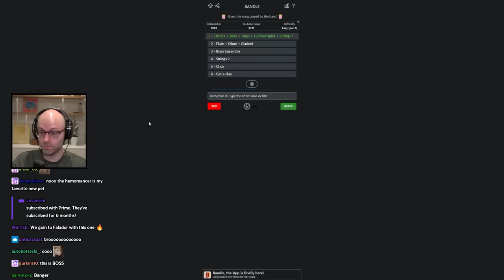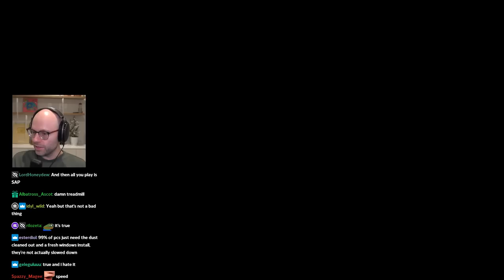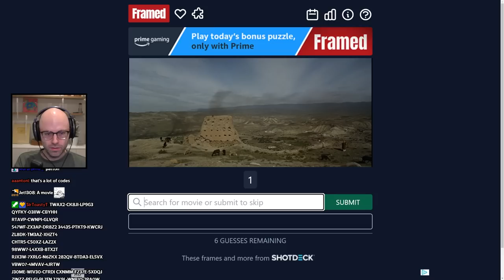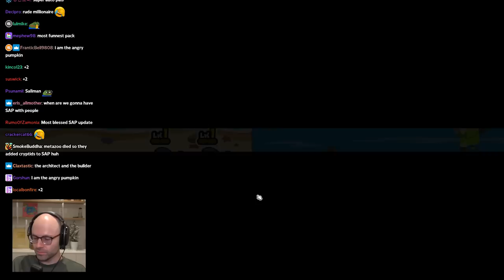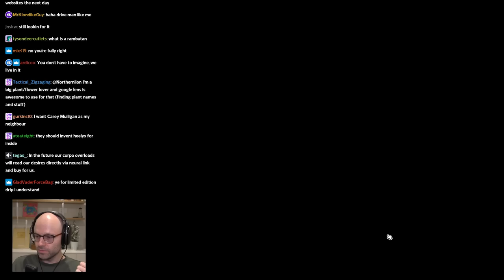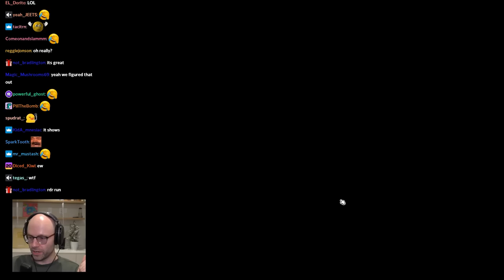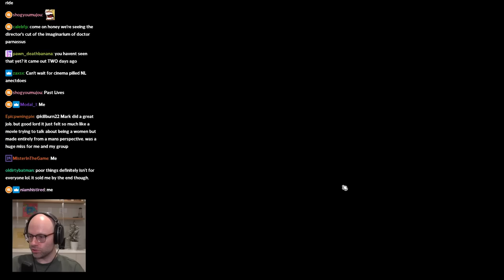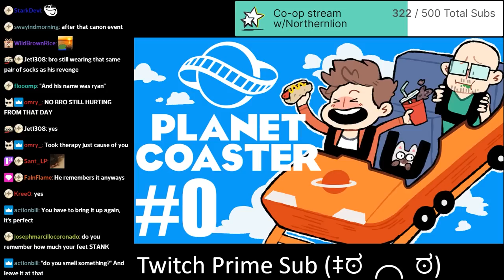harassing my favorite streamer - Bits and Banter [02/02/2024]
おめでとう

Play the Islands of Insight Steam Next Fest Demo from February 5-12, and wishlist on Steam ahead of the game’s release on February 13!

00:00:00 Bandle
00:01:50 daily Peloton update
00:03:00 SAP is too expensive for a Twitter Blue user
00:06:23 all according to keikaku
00:10:01 insane comedic timing
00:11:17 NL tries to figure out what FGO is
00:12:47 NL gets got
00:13:59 why is chat obsessed with Peloton stock
00:16:02 NL needs a new PC
00:17:43 Islands of Insight
00:24:23 NL doesn't like the House of Mirrors
00:26:14 Looking
00:32:10 NL's PC is dying
00:33:07 NL wants more challenging puzzles
00:34:03 NL is truly the ad guy of all time
00:39:24 NL challenges me
00:43:15 he's beginning to believe
00:46:42 Framed
00:47:49 the ick list
00:49:46 NL's merch is confusing
00:50:53 visitor? xenomorph
00:51:30 YouTube Kids is worse than Subway Surfer TikToks
00:54:49 NL calls out the rich for using public services
00:56:04 The VR Rant
01:19:46 NL's accountant is annoying
01:21:02 game graphics don't matter
01:31:24 NL's favorite part of Red Dead Redemption
01:36:02 how many bagels is too many?
01:38:04 if it ain't broke dont fix it
01:45:19 battlepasses are too motivating
01:47:31 Peloton Battlepass
01:50:50 k8 traumatizes her friend